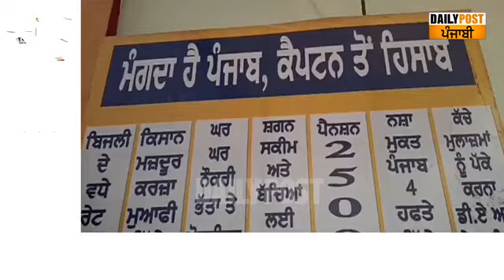ਬਠਿੰਡਾ ਤੋਂ ਸ਼੍ਰੋਮਣੀ ਅਕਾਲੀ ਦਲ ਦੀ ਰੋਸ ਰੈਲੀ Live